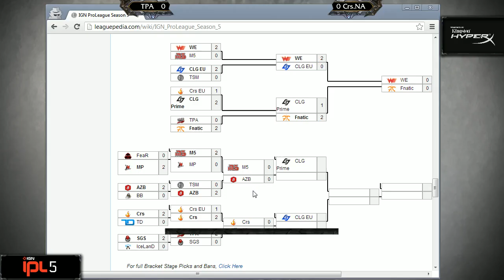CurseNA v TPA - Game 1 - IPL 5